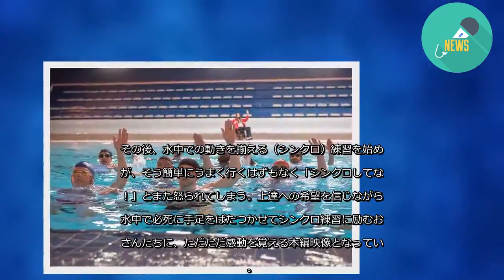その姿は“転がる芋”!?『シンク・オア・スイム』おじさんたちのシンクロ練習シーン（シネマカフェ） - グノシー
(C)2018 -Tresor Films-Chi-Fou-Mi Productions-Cool industrie-Studiocanal-Tf1 Films Production-Artemis Productions
スウェーデンで起きた実話を基に描く、サエないおじさんシンクロチームの人生リスタートをかけた感動のヒューマンドラマから、本編映像がシネマカフェに到着した。
今回到着した本編映像は、突き出た太鼓腹と体毛たっぷりの自分自身の姿なんてお構いなしのおじさんたちが、その演技を「転がる芋」と自分の娘ほどのコーチに罵倒されても、必死でシンクロ練習に励むシーンが切り取られている。
上達するためには「空気と水を切り裂かなきゃ」とコーチから指導されるもピンとこないおじさんたち。そこで提案された練習法は、「順番に一言、叫んでから飛び込む」こと。「バカげてる」と文句を言いつつも、プールの飛び込み台に1列に並んで素直に従う姿が見られる。
「バカげてる」「ローン」「抗うつ剤」と、それぞれいまの自分の気持ちの大きな割合を占めるワードを叫びなら次々とプールに飛び込むが、「にゃんにゃんペロペロ」と訳の分からない単語を叫び出すおじさんもいる始末で、全くのカオス状態に！
その後、水中での動きを揃える（シンクロ）練習を始めるが、そう簡単にうまく行くはずもなく「シンクロしてない！」とまた怒られてしまう。上達への希望を信じながら、水中で必死に手足をばたつかせてシンクロ練習に励むおじさんたちに、ただただ感動を覚える本編映像となっている。
本作の魅力の1つが劇中登場する様々なタイプの“おじさんキャラクター”たち。マチュー・アマルリック演じる引きこもりニートおじさん・ベルトランをはじめ、ギョーム・カネ演じる不満だらけの短気おじさん・ロラン、ブノワ・ポールヴールド演じる会社は倒産寸前、現実に向き合えない中二病おじさん・マルキュス。
そして、「パパには才能が無い」と娘から一刀両断されるもミュージシャンを目指し続ける、ジャン＝ユーグ・アングラード演じる夢追いおじさんシモン、フィリップ・カトリーヌ演じるいつも1人ボッチのピュアな童貞おじさん・ティエリーなど、まるでダメなおじさんたちの見本市だけど、思わず前のめりに応援したくなる愛らしさで溢れている。
は7月12日（金）より新宿ピカデリー、ヒューマントラストシネマ渋谷ほかにて公開。